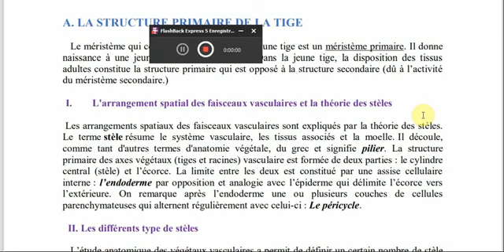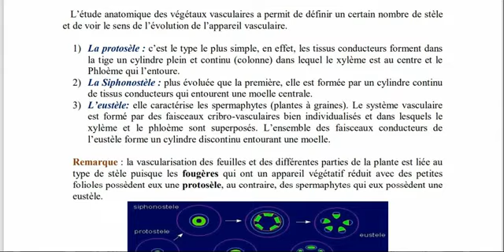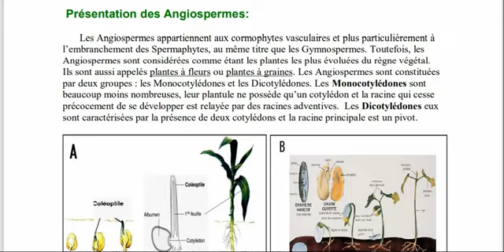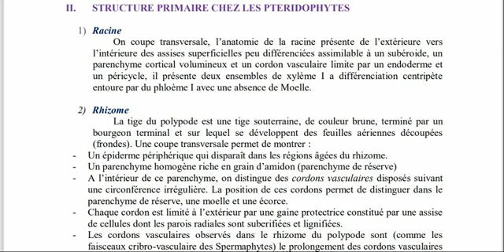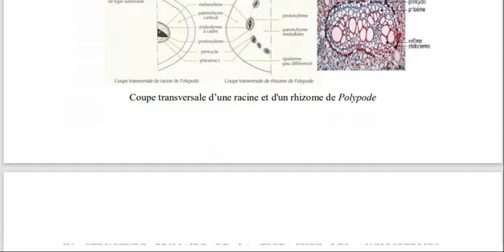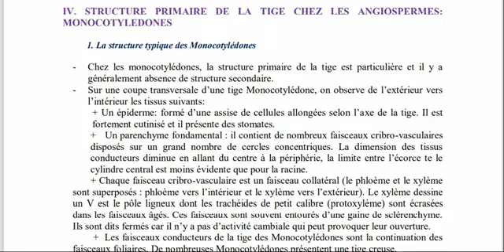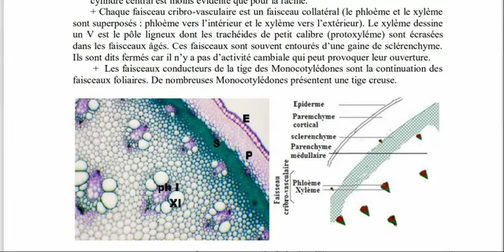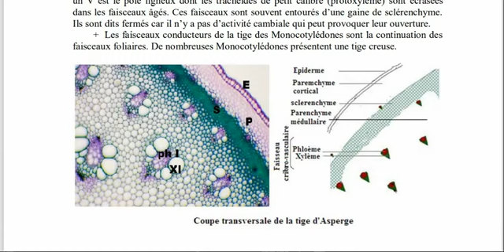BIOLOGIE VEGETALE anatomie végétale 1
biologie animale en darija bcg svt
chimie minérale en darija
biologie cellulaire en darija
biologie animale en darija
thermodynamique en darija
Tectonique en darija
géologie structurale en darija
microbiologie en darija
biochimie structurale et métabolique en darija
sédimentologie en darija
chimie organique en darija
géodynamique interne et externe en darija
biologie végétale en darija
cours de tec
Eléctricité en darija